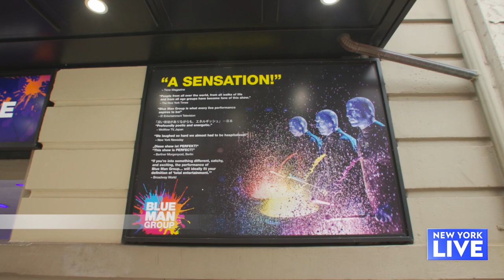Inside Look at Blue Man Group | New York Live TV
Paul Costabile stops by Astor Place Theater to give us a look at the one-of-a-kind Blue Man Group.